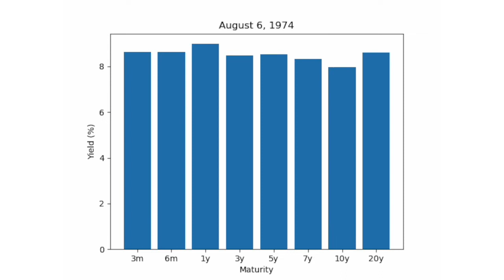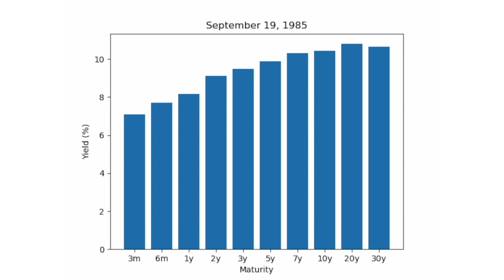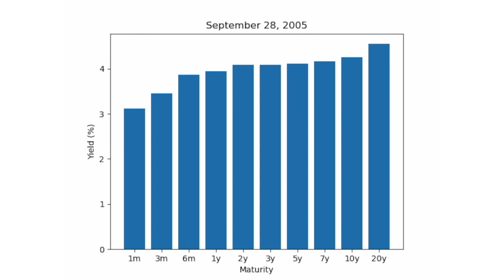History of the U.S. Treasury Yield Curve (1953-2022)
In this video, we do a time-lapse of the U.S. treasury yield curves from 1953 to 2022.